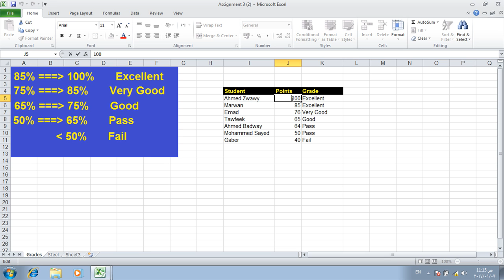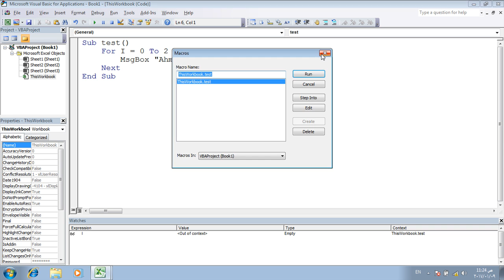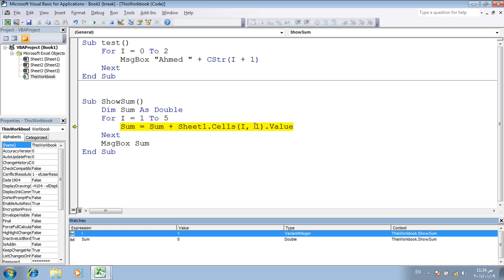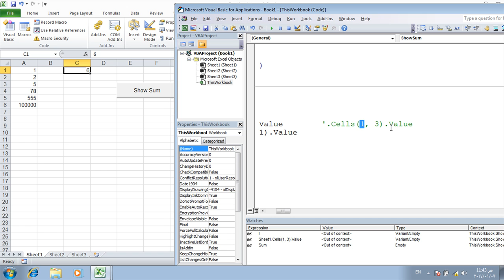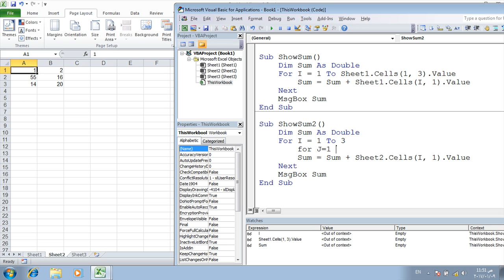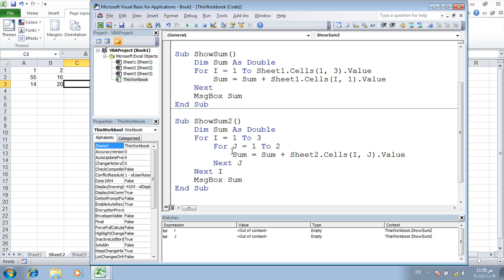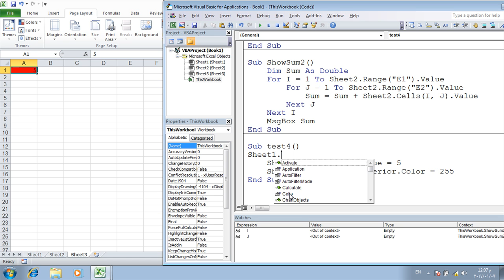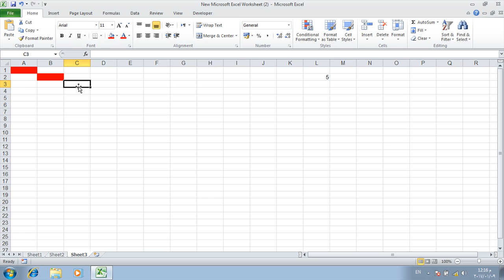Excel + VBA - Lecture 5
Excel + VBA lectures
by Eng. Ahmad Gaber